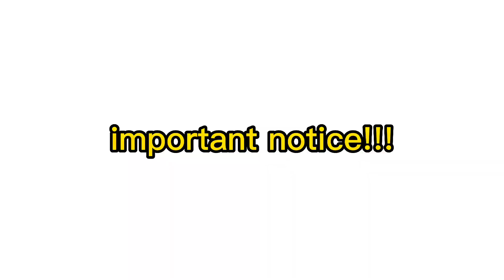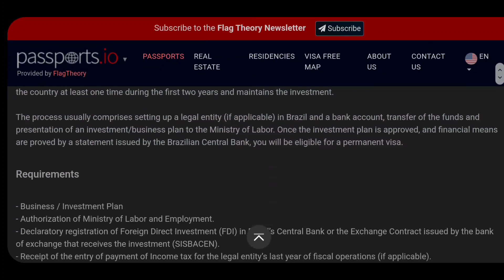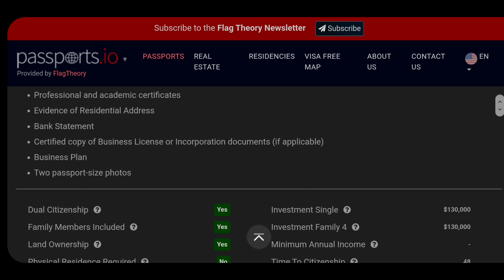CITIZENSHIP THROUGH INVESTMENT IN BRAZIL 🇧🇷